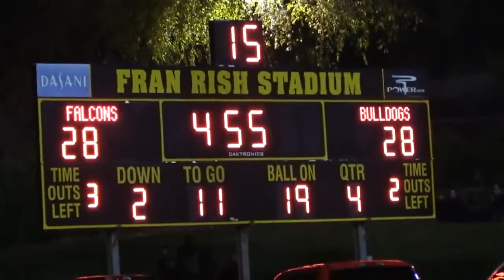Hermiston football upsets Hanford in OT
The Hermiston Bulldogs take on the Hanford Falcons during a Mid-Columbia Conference high school football game on Friday at Fran Rish Stadium in Richland.